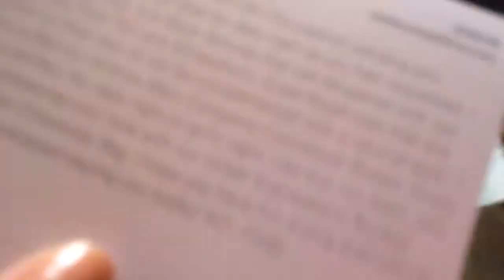3rd Stitch Fix Haul! - 07.31.14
This was the worst one I've gotten... thought they were supposed to get better?  Anywho, still fun and got a cute pair of skinny jeans out of the deal.

Purchased:
- Just Black - Kristy Skinny Jean approx. $68?

I loved the bag as well, but it didn't "pop."  Maybe if it had of been a color... red or mustard possibly?  Oh well, I'll anxiously await my next fix! :)